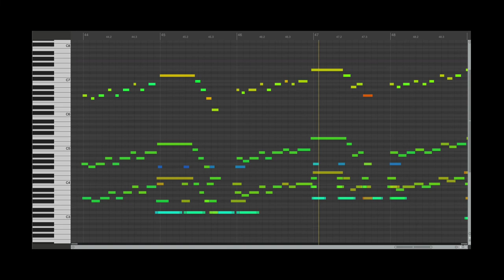Rossini - Magpie (MIDI Mockup)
Libraries used:
Infinite Woodwinds
Infinite Brass
Synchron Strings Pro
Sample Modeling Strings